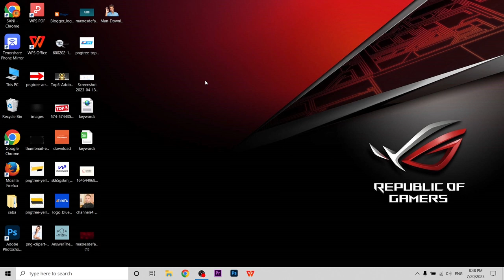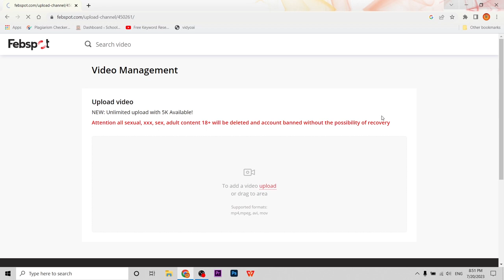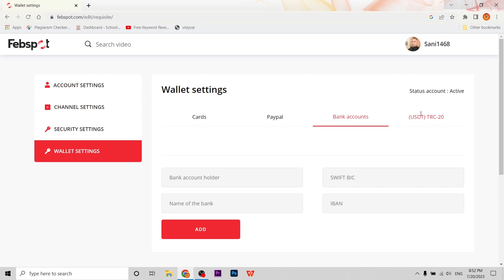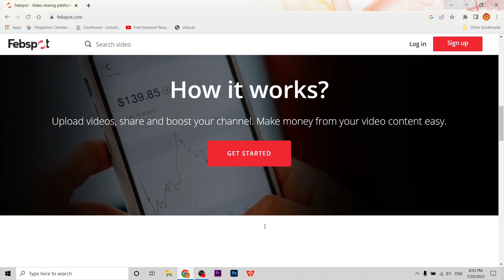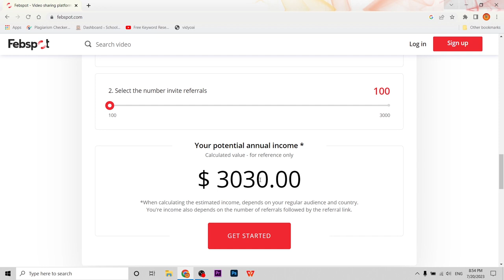How to Earn Money From FebSpot | Febspot New Online Earning Website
How to Earn Money From FebSpot
Febspot New Online Earning Website

febspot earning proof
online earning
online earning in pakistan
febspot
febspot real or fake
febspot earn money
febspot earning website
online earning without investment
febspot earning
febspot payment proof
febspot review
online earning app
febspot withdrawal
febspot video upload kaise kare